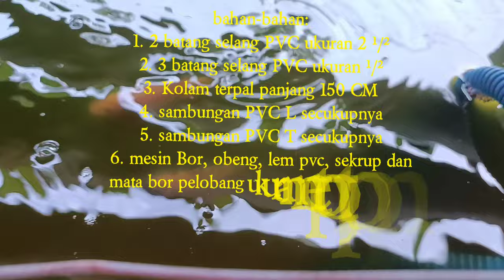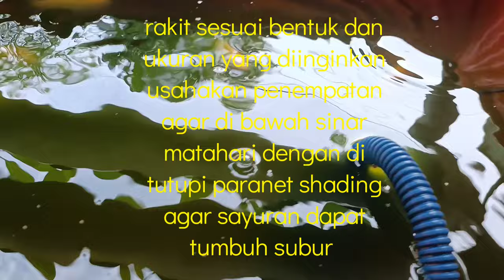how i made aquaponic fish pond from pvc and scrap, tutorial, hobby at free time and make money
tutorial on making a simple aquaponic fish pond 2 in 1